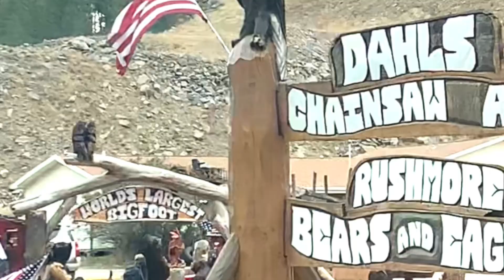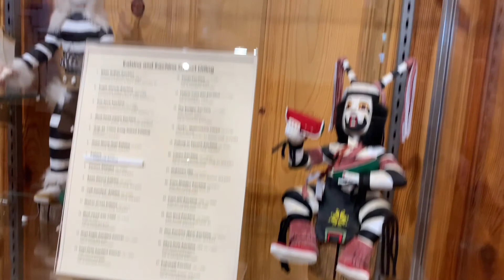Historical Places SOUTH DAKOTA